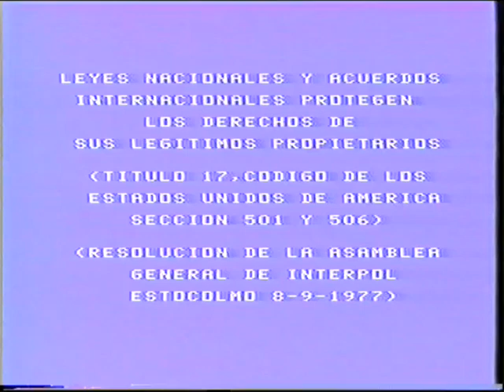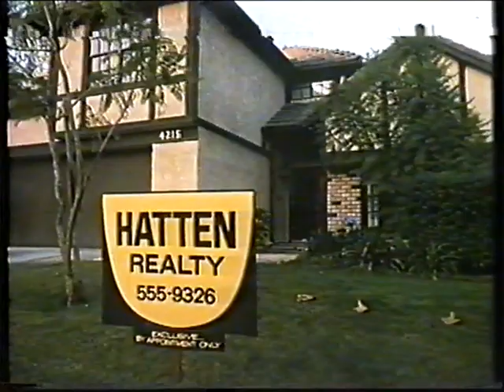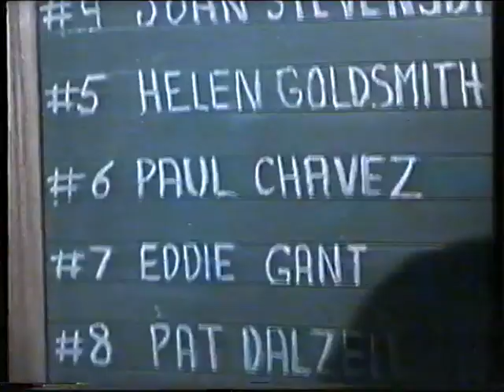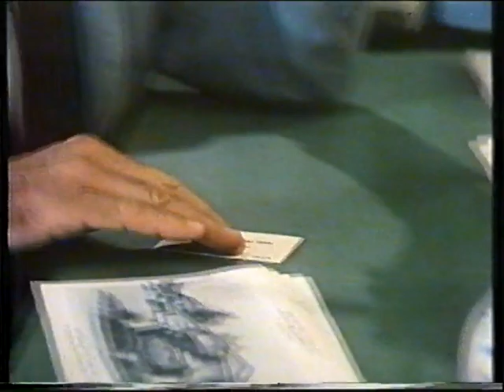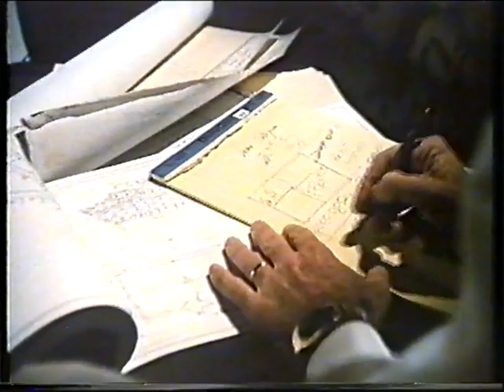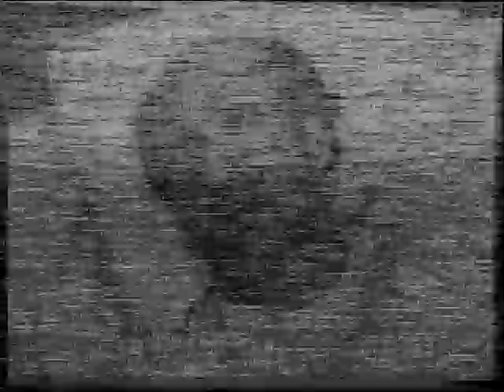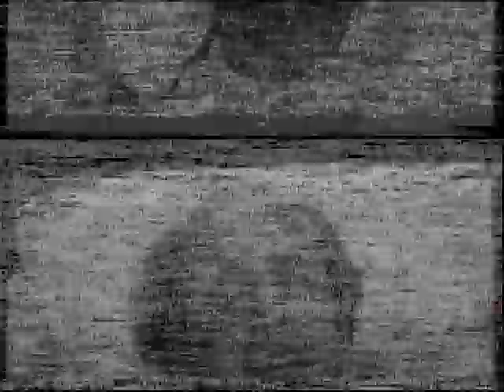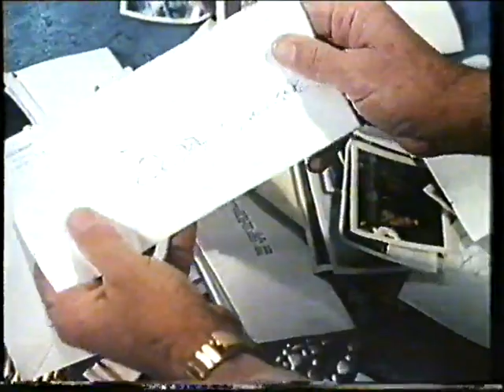Pelicula - Cocaina, un Veneno para el Hombre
Edicion videoclub de la pelicula "Cocaina, Un Veneno para el Hombre"